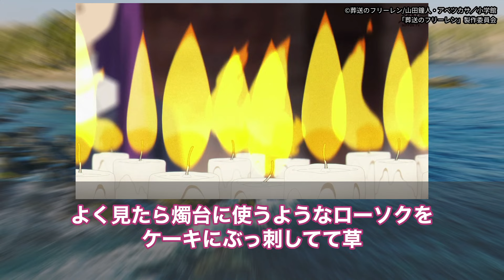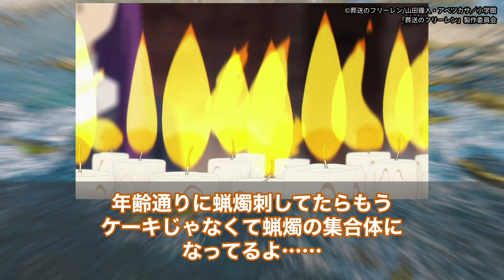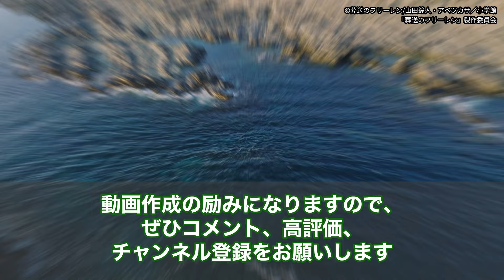【葬送のフリーレン】流石にフリーレンの誕生日ケーキデカ過ぎない？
▼引用
©葬送のフリーレン/山田鐘人・アベツカサ／小学館／「葬送のフリーレン」製作委員会

▼音声
・VOICEVOX:ずんだもん
・VOICEVOX:四国めたん
・VOICEVOX:春日部つむぎ
・VOICEVOX:雨晴はう
・VOICEVOX:中国うさぎ

▼BGM
・猫猫ギャラクシー written by KK

▼編集ソフト
・DaVinci Resolve